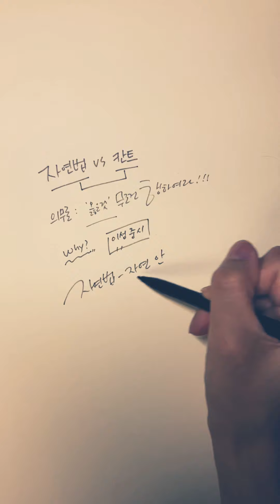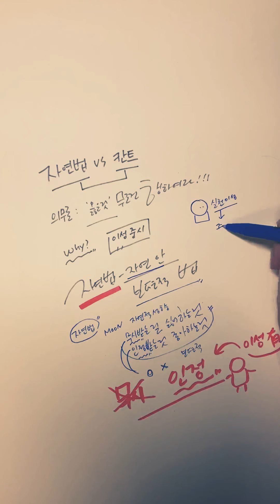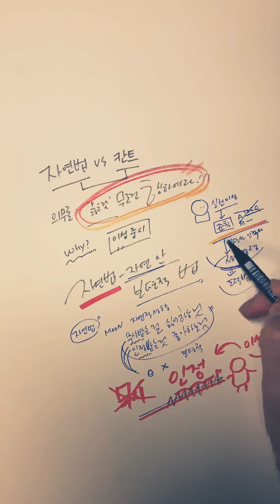자연법vs칸트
새벽까지 공부하는 JY을 응원하며!!
후후후